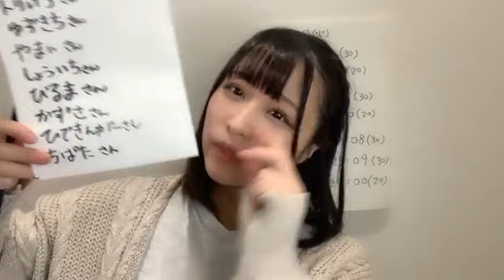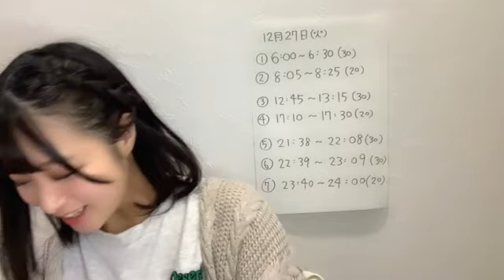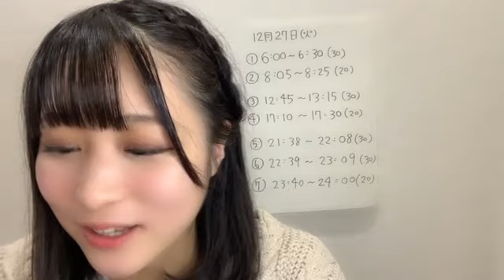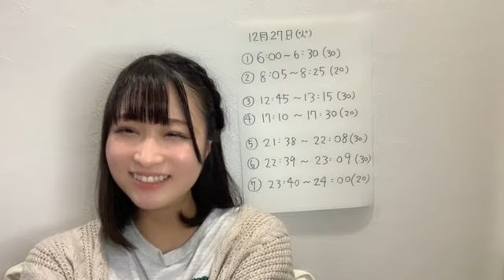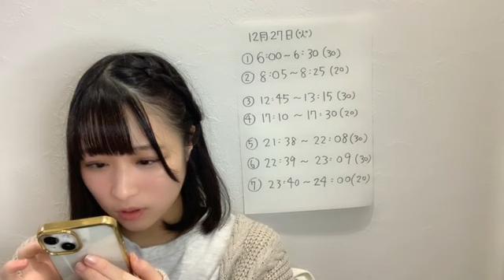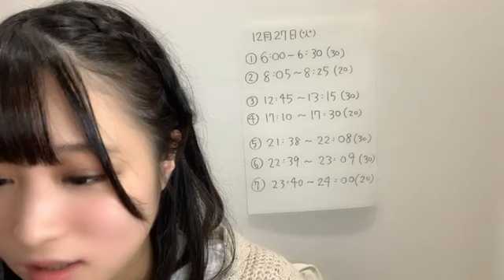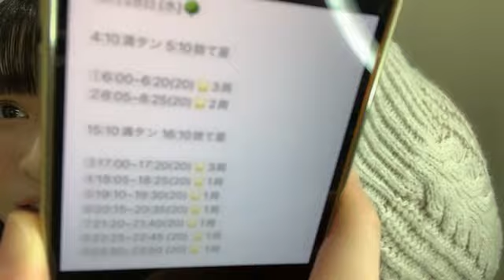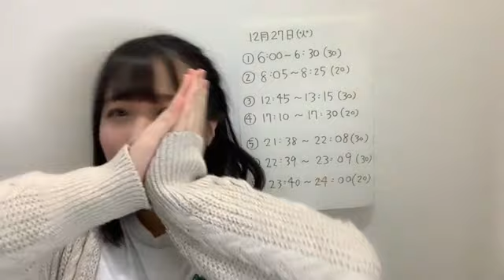20221227 234156 原田 清花（STU48 2期生） 48 HARADA SAYAKA